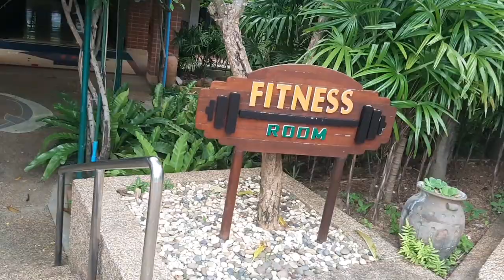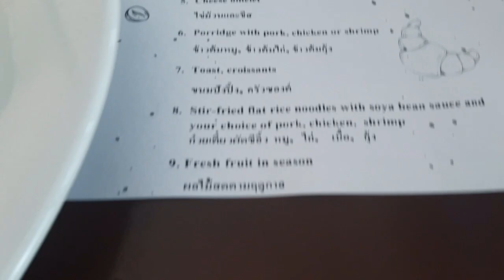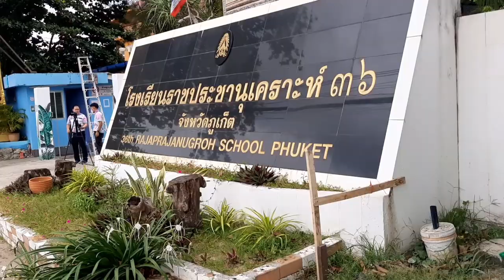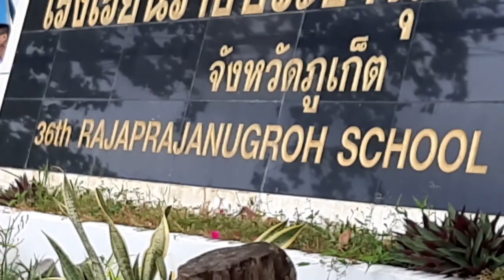Quarantäne in Phuket 3.Tag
Bars schliessen um 21 Uhr